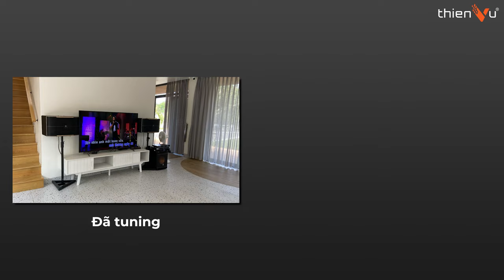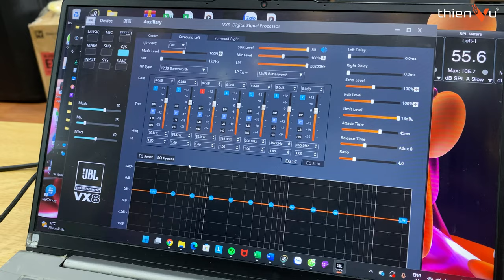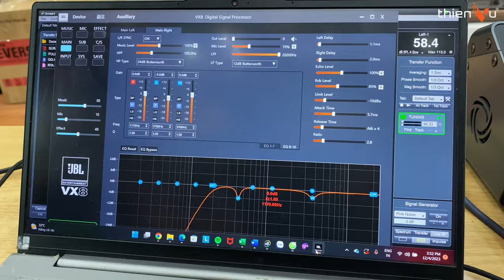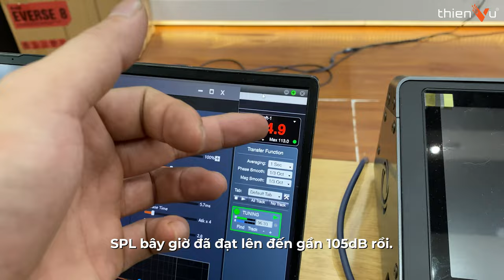Dàn Karaoke Trước & Sau Khi Được Tuning: Âm Thanh Nghe Hay Và Lực Hơn Gấp Nhiều Lần?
Để dàn karaoke được phát huy hết sức mạnh, TUNING là một bước cực kì quan trọng mà bạn không nên bỏ qua.
Theo dõi video để xem lý do tại sao.